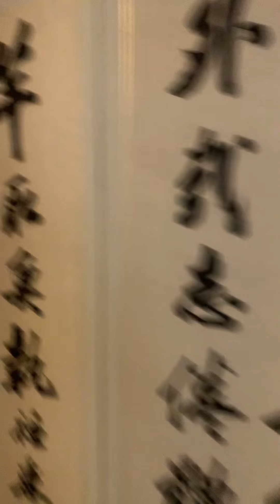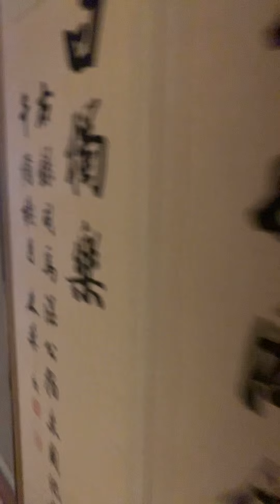Ishitani residence February 15, 2021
The Ishitani Residence is a family residence in Chizu, Tottori Prefecture, Japan. In the Edo period Chizu flourished as one of Japan's largest shukuba or post stations, the Chizushuku. The Ishitani family, an upper-class family, built a residence in the area.